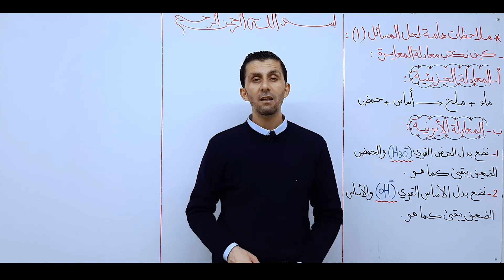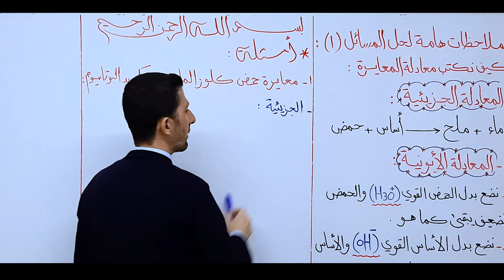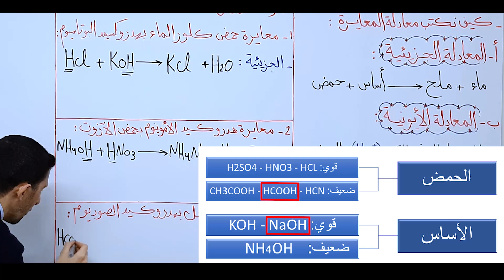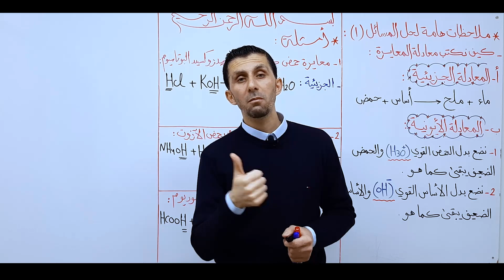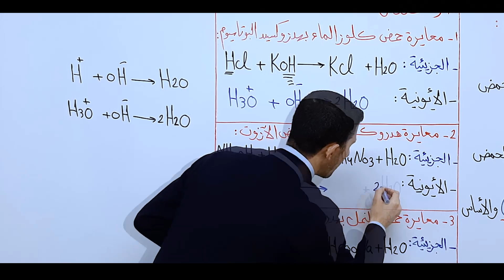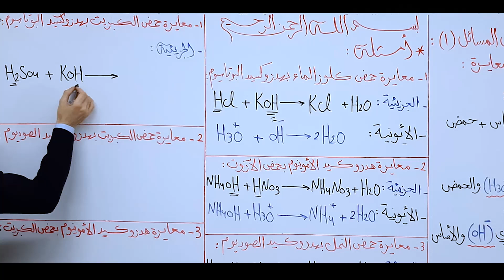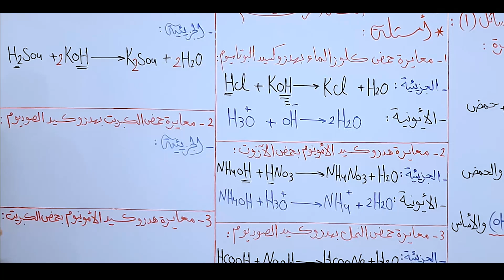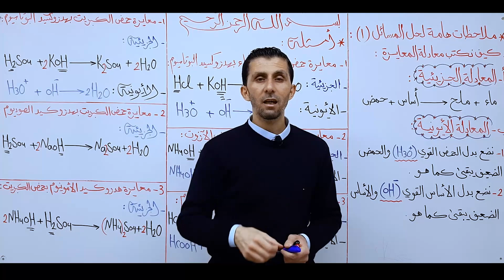الثالث الثانوي العلمي - كيمياء - المعايرة : الدرس الرابع